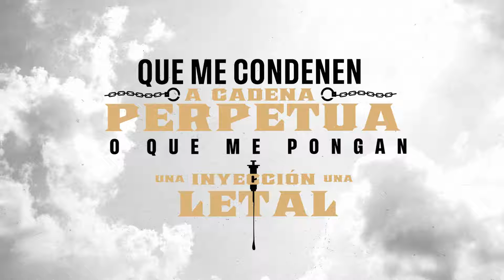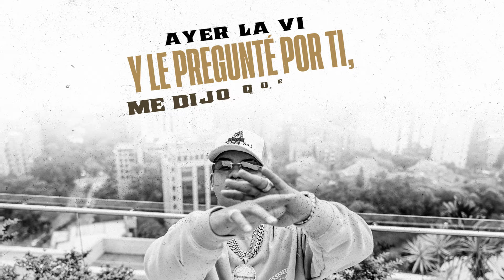J Alvarez - Amigo (Video Lyric)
J ALVAREZ-